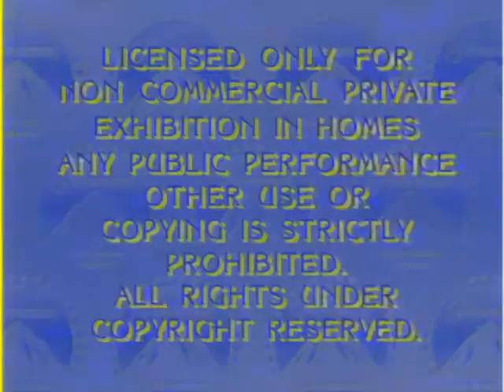Paramount Home Video (1989) In G Major 2